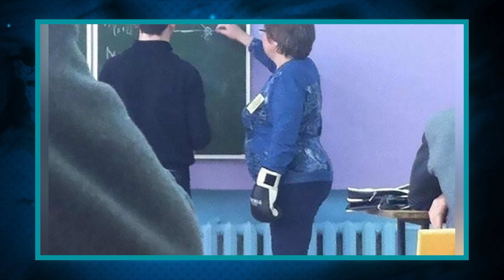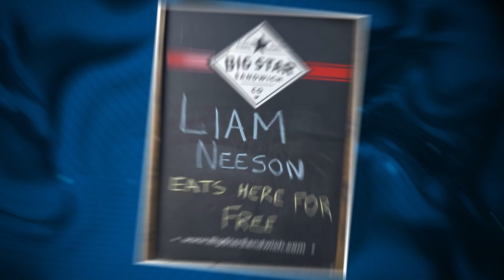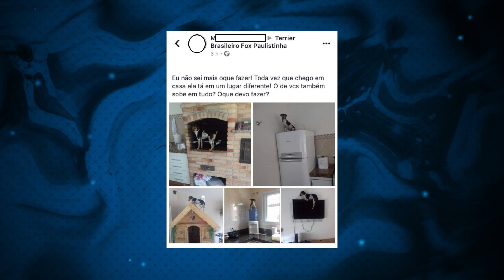Você Pensaria Que Já Viu Tudo, Se Isso Não Tivesse Sido Fotografado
Hoje em dia as câmeras estão por todos os lados, e são elas as responsáveis por captar alguns momentos tão impressionantes que se não tivessem sido fotografado, nem eu nem você acreditaria que fossem reais. Eu me chamo Ronan Santos e você está no Almanaque x.